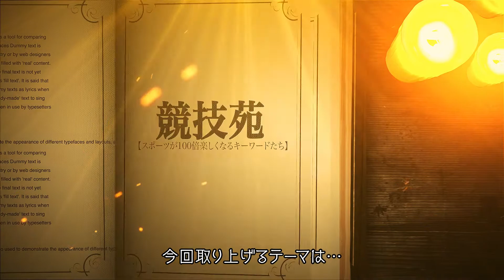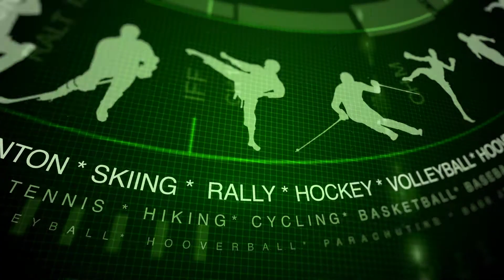【MLB前半戦】サイン盗まなくても最強！？正真正銘のワールドシリーズ制覇へ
MLB後半戦も最終月へ、いよいよポストシーズンを見据えた戦いに突入している。
そこで前半戦をおさらいすべく、地区首位で折り返したチームを振り返っていく。
今回はア・リーグ西地区首位のヒューストン・アストロズを取り上げる。

・Facebookでも更新中！